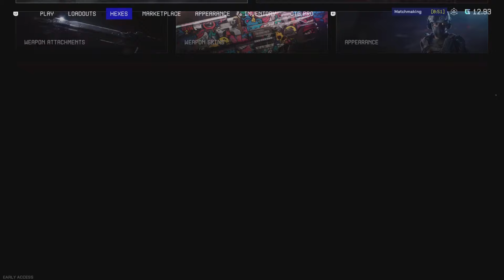Off The Grid (PS5) ASI ES EL NUEVO EXTRACTION ROYALE EN PS5 - Gameplay Comentado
Prepara la botanita porque se viene nuevo gameplayson del nuevo Off the grid un extraction royale en su version early access

Deja tu like para mas

Hazte miembro Vigoroso